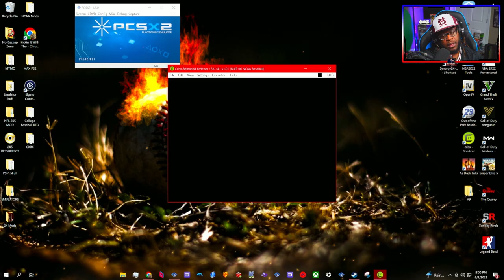The MOST IMPORTANT Day In School HISTORY! | Miss St AD Dynasty #16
Difficulty:
Football: Heisman
Basketball: All Conference + Sliders
Baseball: MVP

Snap: UncleSamsReject